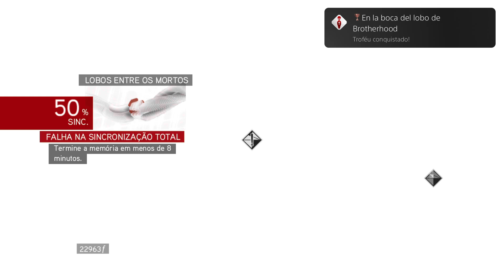Assassin's Creed The Ezio Collection_Descubra o santuário nas Catacombe di Roma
En la boca del lobo de Brotherhood (BRONZE)
Descubra o santuário nas Catacombe di Roma.